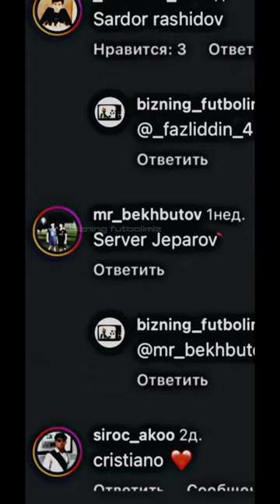Server Jeparov Osiyoning 2x eng yaxshi futbolchisi.